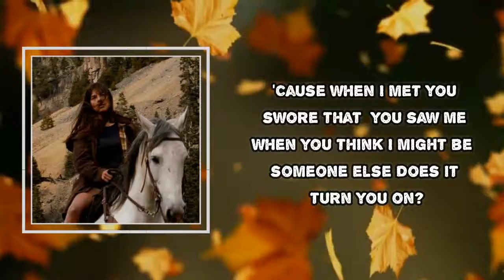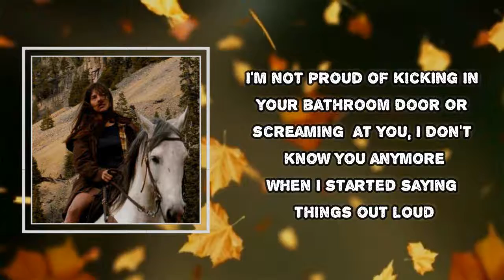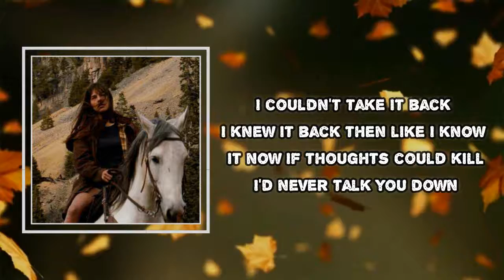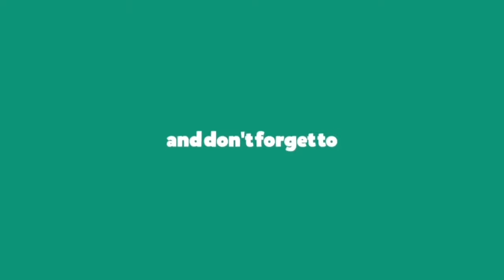Madi Diaz - Man In Me (Lyrics)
Man In Me  by Madi Diaz
Album: History of a Feeling

Man In Me  Lyrics:
Do you imagine me differently?
'Cause when I met you swore that you saw me
When you think I might be someone else
Does it turn you on?
I used to not get scared of shiny new things, till I
Saw you in the shower sitting on your knees
But when we turn off all the lights
We both get what we want

Tell me now whose lips I was kissing
It's all about the lips I was kissing
The man in me and the woman in you

I'm not proud of kicking in your bathroom door
Or screaming at you, I don't know you anymore
When I started saying things out loud
I couldn't take it back
I knew it back then like I know it now
If thoughts could kill I'd never talk you down
But I try and try, I know you well
I try and try and hold you still
You'd lie and then I'd lie
You couldn't hide it anymore

If it wasn't real, why do I still feel it?
Did we mean it at all, did we really mean it?

Man In Me
#​MadiDiaz